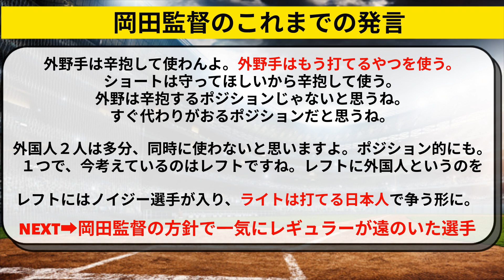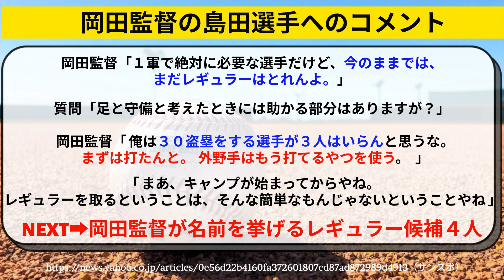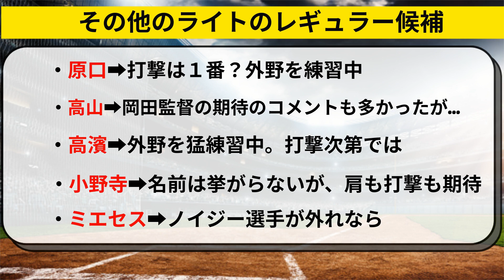阪神 岡田監督のコメントでライトの起用法が確定！前川右京や森下翔太、井上広大など【阪神タイガース】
阪神タイガースの岡田監督のコメントで、ライトのレギュラー候補が一気に決まってきた。前川右京や森下翔太、井上広大、板山など。
原口や島田、小野寺らは？